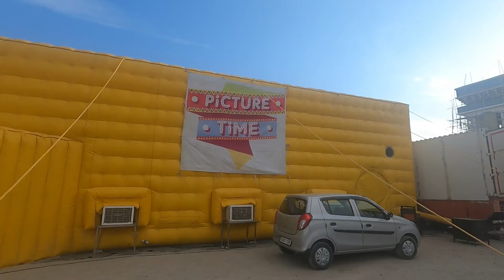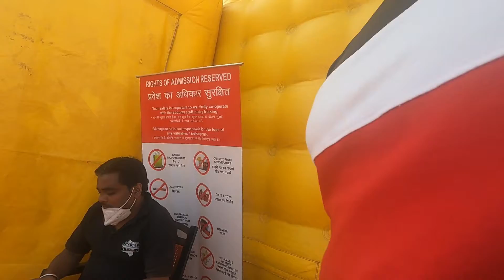theatre at Leh 11000ft